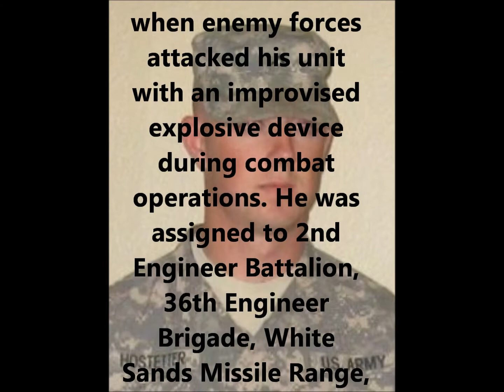Tribute To Our Fallen Soldiers - US Army Pvt. Jonathon Michael Dean Hostetter, 20, of Humphreys, Mo.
Tribute To US Army Pvt. Jonathon Michael Dean Hostetter, 20, of Humphreys, Mo.